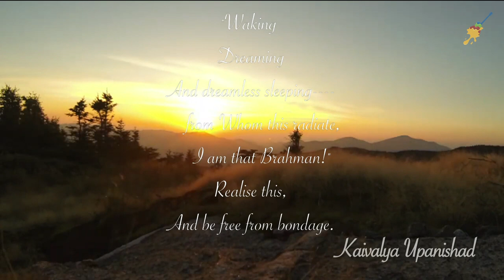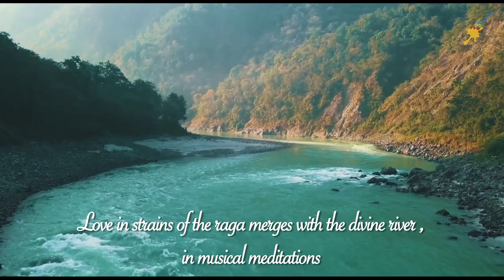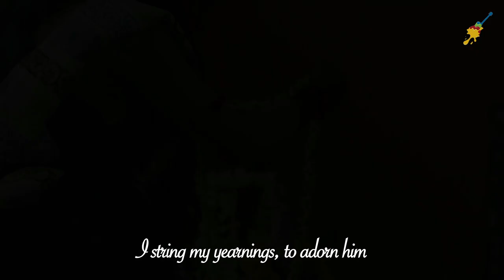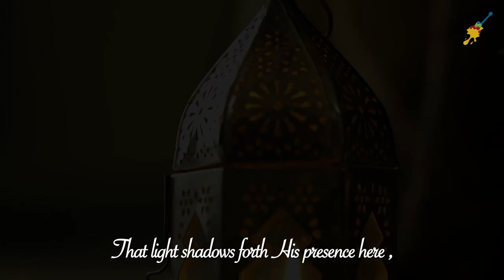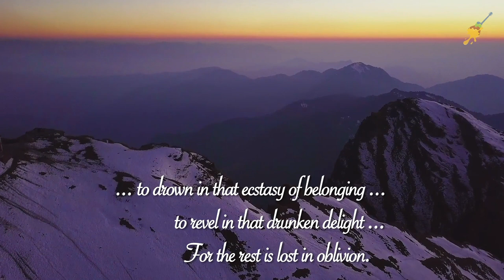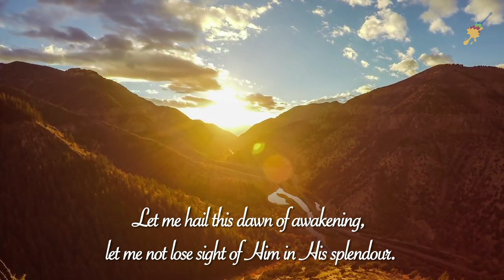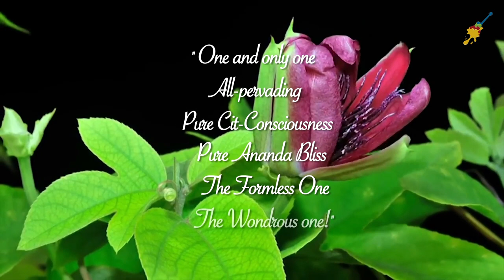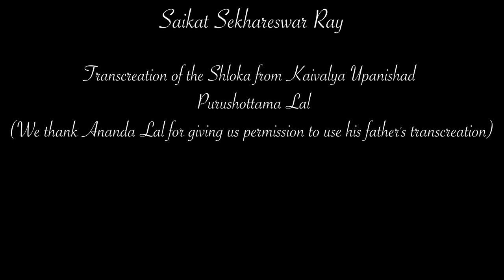Bhairav (Waves Album) : Stories of Sacred Romance -Part One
“O Cosmic Silence, I hear thy voice through the murmur of brooks, the song of the nightingale, the sounding of conch shells, the beat of ocean waves and the hum of vibrations”. – “Metaphysical Meditation” (PY.)

Waves Album is about vibrations that connect souls with souls, creativity with creativity ultimately to merge with cosmic harmony. It is a journey to find oneself and to understand how the ‘I’ can connect with ‘you’ to become ‘we’ and how all become one with Him, the Supreme Artist, the Divine. The musical vibrations of Bhairav create images that find expression through paintings and dance choreography. Bhairav is dedicated to Shiva and there are two references to Kaivalya Upanishad in this presentation. The rest of the texts are an explanation of the divine messages in the course of the journey. As the spiritual journey begins, through conversations with the divinity, one drowns oneself in the ecstasy of love that beckons through meditation. The inner cosmos opens up with the awakening of the soul for the traveler on his/her chosen path to self-realization. There are six raagas in this album. Bhairav is the first creative exploration of this spiritual journey. With the break of dawn and opening of the chakras and the third eye, the sacred vision impels to Divine Romance.
SOME POINTS ABOUT THIS VISUAL STORYTELLING:
The musical meditations of the raga as a homage to Shiva,  blend with the painting of the bhairavi in her spiritual journey through the third eye to Kedarnath in the Himalayas, and then to the sacred cave in her innermost chamber of worship. The journey, the cave, the sound of the water mingling with the musical notes,  form a symbolical pattern. The bhairavi is deliberately chosen to be a young dancer, whose innocence is the prime focus in her postures in the choreography, worshipping Shiva. Soul awakening does not depend on the maturity of the body, and a child in her innocence can also be a bhairavi in her love for the divine. The choreography focuses on purity and childlike joy in finding divine love. The idea of the beginning of a sacred romance is meant to blend with the dawn of understanding and a child bhairavi.   Paintings have been repeated with highlighted areas in animation, as the process of meditation itself is based on the churning of the self and getting a clearer vision of the divine as one wants to see Him concretize in the spiritual eye. The subject (the Bhairav as Shiva) and the worshipper (bhairavi) merge together in ecstasy as the shlokas in Kaivalya Upanishad would explain. So the repetition of the second painting focussing once on shiva and then on the devotee and the canvas in its entirety the first time it appears and as a conclusion is deliberate to suggest this spiritual churning. The first painting in sketches, and then as colours are added till it is completed with the music are a part of the psycho-spiritual creative journey. The aesthetics of the narrative is meant to weave all the strands of creativity together to form a "we" as mentioned earlier, which is to melt into the idea of 'Shivoham'.